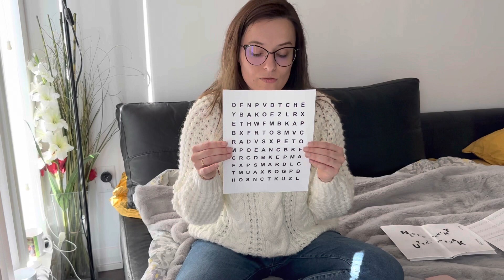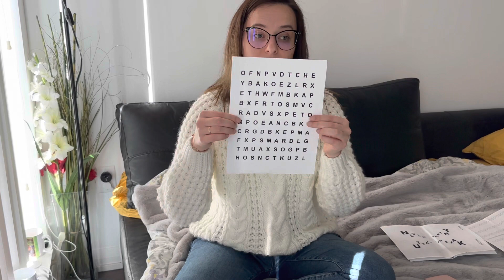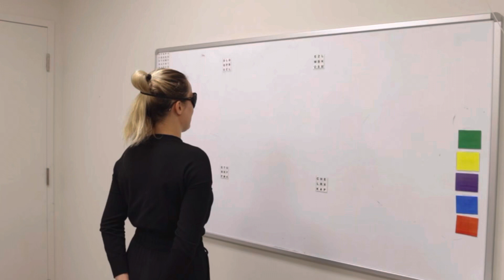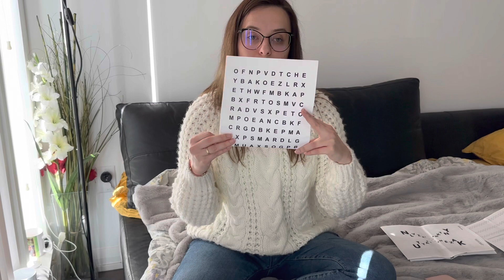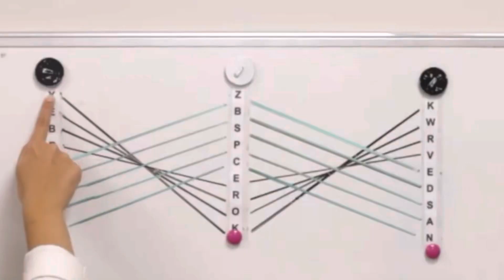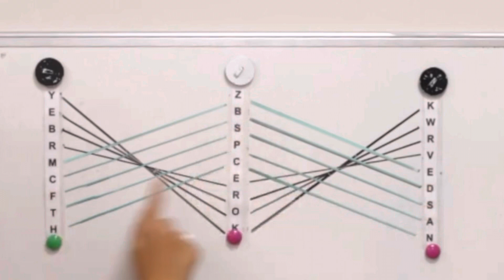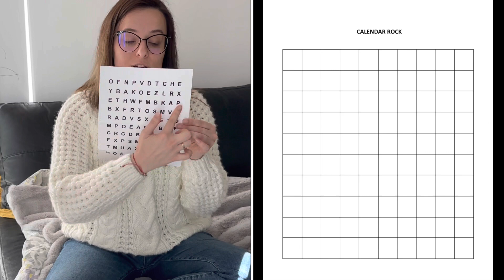Очна терапия 101 | Tracking | Проследяване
Това видео е част от поредицата Очна Терапия 101.

Казвам се Даяна и съм очен терапевт в клиника в Торонто. С тези видеа имам желанието да ви покажа основни упражнения за подобряване на очното ни здраве и функционирането на очите ни като екип.